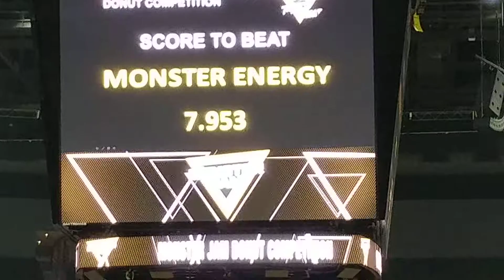Grave Digger in action 1/12/19 Kansas city Mo.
Grave Digger in action 1/12/19 Kansas City.